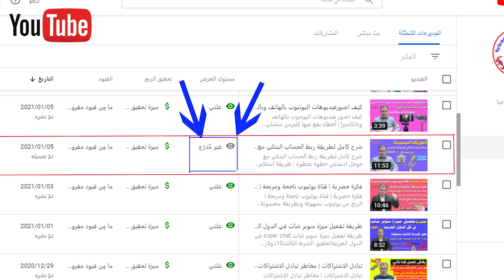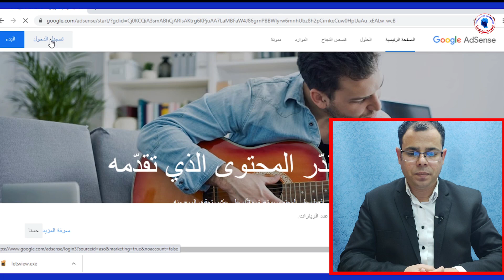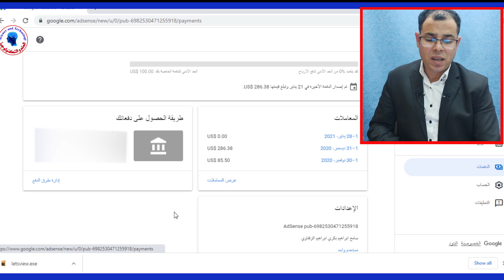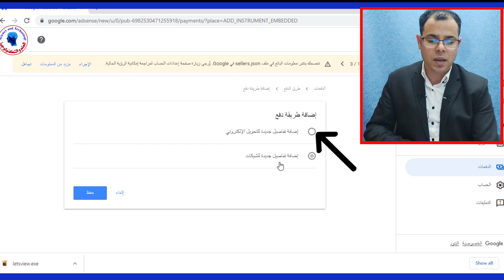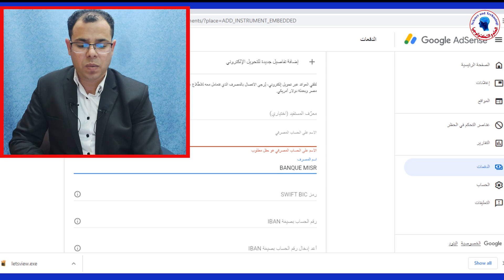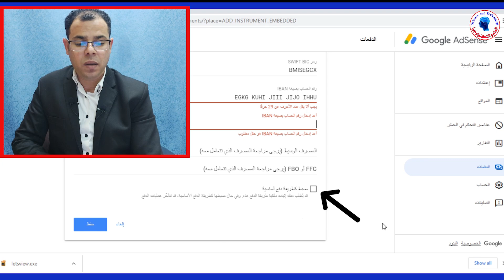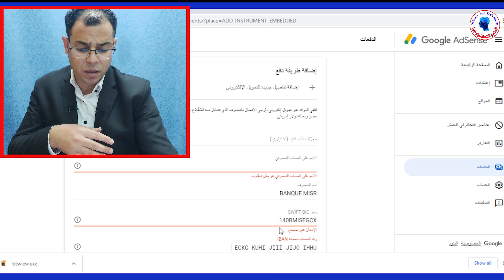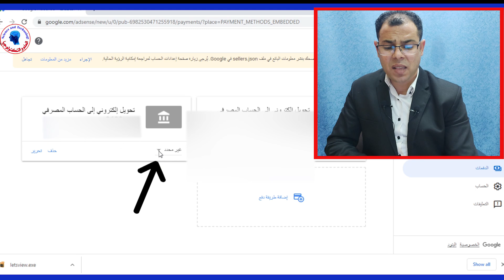طريقة إضافة الحساب البنكي في جوجل ادسنس | تحويل الأرباح للحساب البنكي | خصم 5 دولار فقط | ادسنس 2021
طريقة إضافة الحساب البنكي في جوجل ادسنس | تحويل الأرباح للحساب البنكي  | خصم 5 دولار فقط  | جوجل ادسنس 2021
شرح كامل لطريقة ربط الحساب البنكي بصيغة IBAN مع جوجل ادسنسGoogle Adsense خطوة بخطوة  وتوضيح الطريقة الصحيحة لإدخال السويفت كود البنكي  SWIFT CODE وتحويل  وسحب ارباح جوجل ادسنس بدون أي خصومات فقط 5 دولار  وهذا عن تجربة شخصية .
استلام ارباح جوجل ادسنس عن طريق الحساب البنكى | ما هو رقم IBAN و كيفية الحصول عليه وكيفية ادخال السويفت كود Swift Code بطريقة صحية  ؟
هناك تحديثات جديدة و مهمة خاصة باستلام ارباح ادسنس و خاصة في مصر  ،لابد تعديل معلومات الحساب المصرفى المستخدم لتلقى الدفعات من google لتتضمن رقم حساب بصيغة IBAN .
نحن بحاجة الى معلومات رقم حسابك المصرفى بصيغة IBAN  و السويفت كود swift code  الخاص بالحساب البنكي .
و نتيجة لذلك أصبحت طريقة استلام ارباح جوجل ادسنس عن طريق الحساب البنكى وهو البديل الافضل لـ ويسترن يونيون ، مع العلم بإنه يجب اضافة رقم الايبان IBAN  بدل رقم الحساب العادى وفقاً لما اعلنته جوجل فى رسالة تم ارسالها للناشرين ( نحن بحاجة الى اضافة رقم حسابك المصرفي IBAN ).
كثير من أصحاب قنوات اليوتيوب تم تحويل دفعات جوجل ادسنس لكن وجدوا  خصم 20 دولار والبعض الاخر خصم 25 دولار  . بعد مشاهدة هذا الفيديو كاملا سنتعرف على كل هذه التفاصيل وسحب ارباحك بدون اي خصومات وهذا حدث معي شخصياً.
كيفية اضافة بيانات الحساب البنكي في جوجل ادسنس​
طريقة ادخال بيانات الحساب المصرفي في ادسنس
اضافة اسم الحساب المصرفي ورقم السويفت كود في ادسنس
تحديثات ادسنس لعام 2021
ربط حسابك البنكي بجوجل ادسنس  والطريقة الصحيحة لإدخال السويفت كود
تحياتي لكم م/مهني سليمان
طريقة عمل اعلان ممول على اليوتيوب من الألف إلى الياء بنفسك بالهاتف والكمبيوتر2021 | كبر قناتك بسرعة
انشاء حساب جوجل ادورد مجانا للمبتدئين وطريقة ربطه مع القناة Google Adwords | كنز الربح من اليوتيوب
وسائل التواصل
حسابي على الفيس
قناتنا الثانية فعلنا عليها ميزة التعاون لدعم القنوات
Youtube.com/Mohanysoliman2
أو مراسلتنا من خلال رسالة على الماسنجر مع كتابة تعليق تحت أي فيديو يوضح المطلوب واسم الفيس الذي تم ارسال الرسالة منه